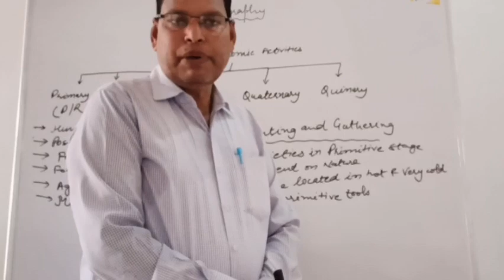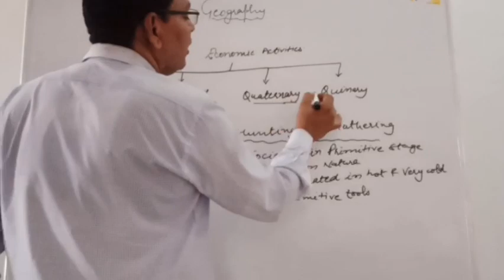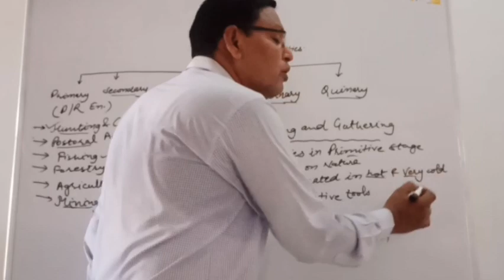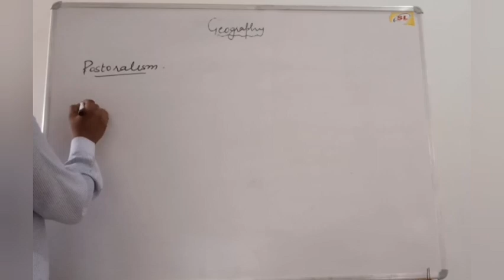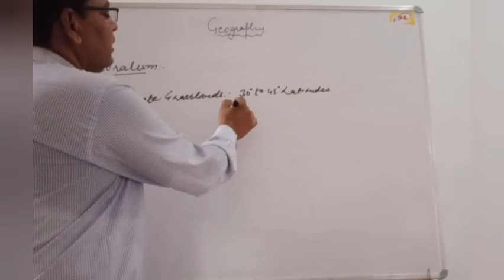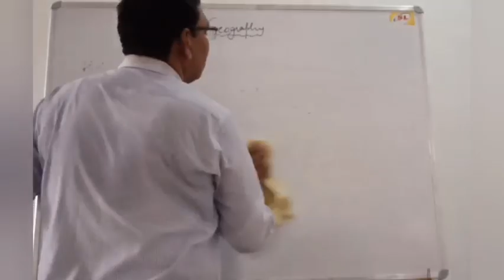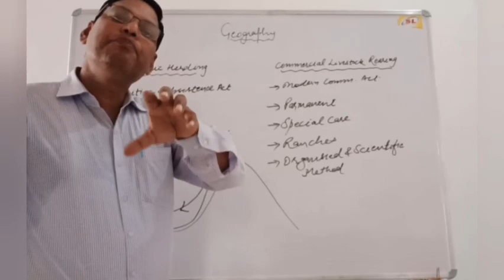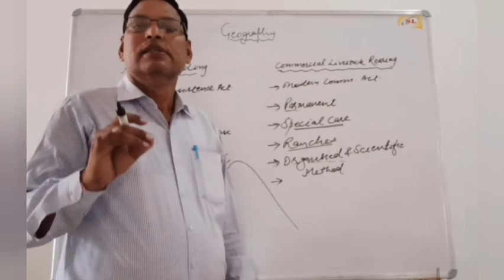Human Occupations- Hunting and Gathering, Postrolism.